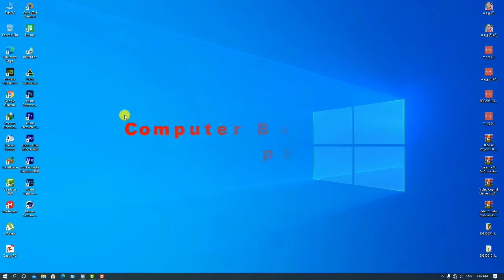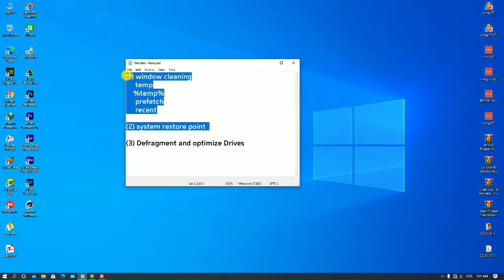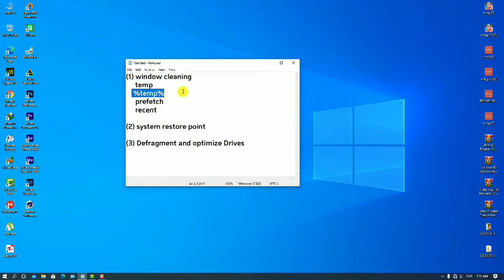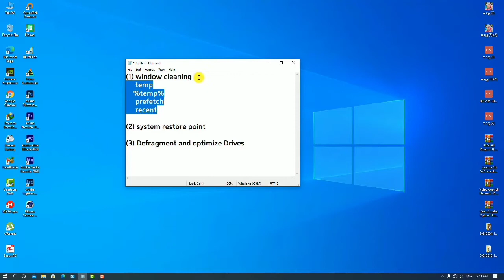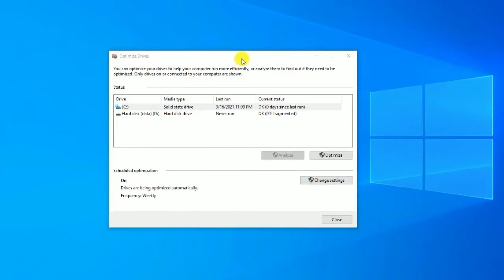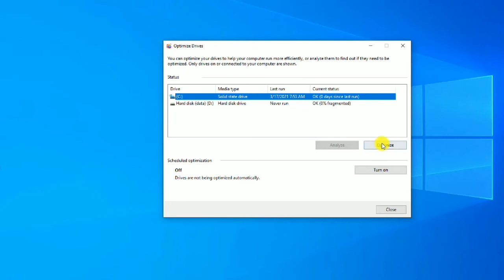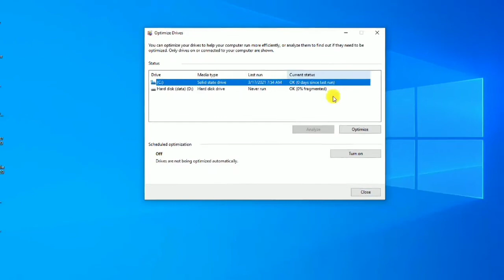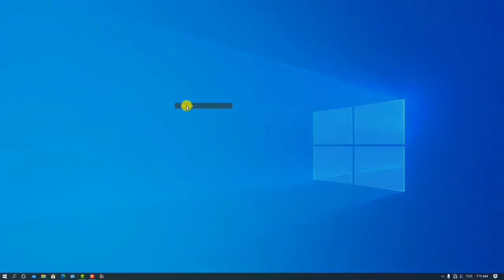ကြန္ပ်ဴတာေပါ့ပါးဖုိ႔အတြက္ စက္သန္႔႐ွင္းနည္း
# သင္ခန္းစာကုိမေလ့လာခင္ ေရးထားေရစာကုုုိအရင္ဖတ္ကတ္ပါ. .  . .

# မိမိကြန္ပ်ဴူူတာကုိ ေပါ့ပါးသြက္လပ္ေနေစဖုိ႕အတြက္ စက္သန္႕ရွင္းလုပ္နည္း /  syste

m restore point လုပ္နည္္းကုိိ part(1) မွာျပသထားပါေရ / အခုသင္ခန္းစာမွာ

ေတာ့ အထက္ကနွစ္ဆင့္ျပီးေက စက္ကုိိ refresh လုပ္နည္း( optimize ) လုပ္နည္း

သင္ခန္းစာ ကုိျပသထားပါေရ. .

# စက္သန္႕ရွင္းေရးလုပ္နည္းမွာက်န္္လုိက္ေတ အခ်က္တစ္ခ်က္ကုိလည္း အခုသင္ခန္းစာ

မွာျပသထားပါေရ. . . . ( recent)